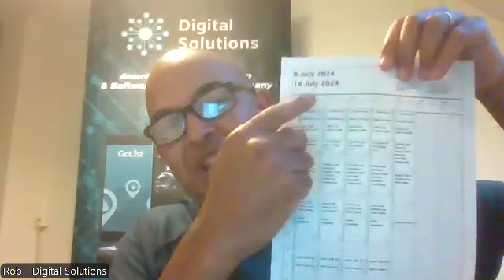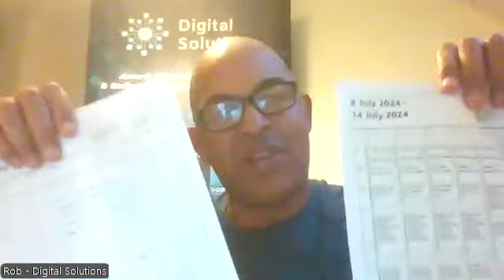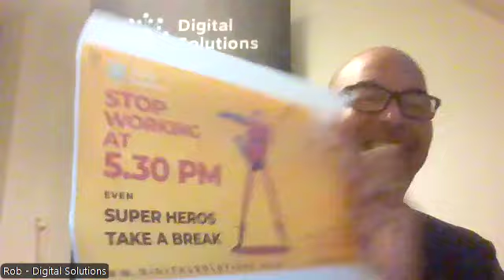Maximizing Your Social Media Reach: Expert Tips from Hazel of Creative Content Company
Hey everyone! 🌟 A big thank you to  Hazel from Creative Content Company, and  who dived into the world of social media channels with you. 📱💬 From crafting captivating content to mastering the art of engagement, I’ll be sharing insights, tips, and strategies to help you elevate your social media game.